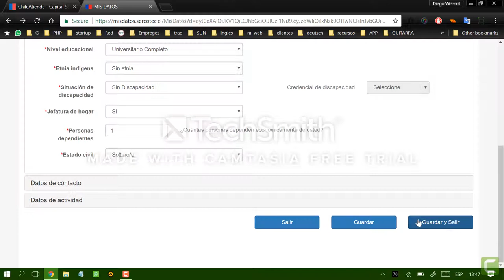Sercotec URGENTE - Error en página web impide registro online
Es imposible inscribirse en el sitio web de Sercotec debido a este error. Más encima tienen errores en la configuraciónd el servidor